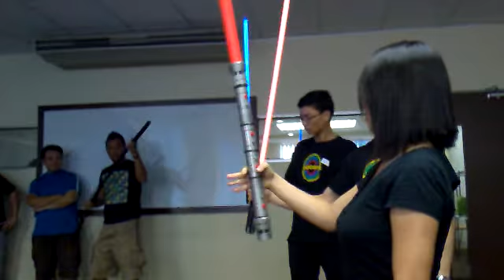How to wield a lightsaber.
Doing it like Luke in BarCamp Kuala Lumpur 2010.

All of a sudden, the top part of Andru floats his way in, and picks up a lightsaber. Lulz!